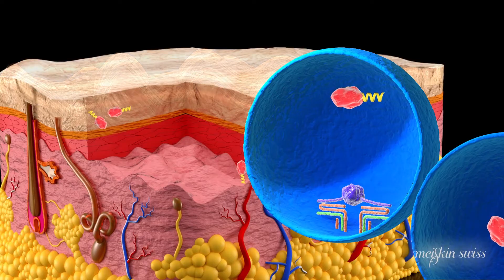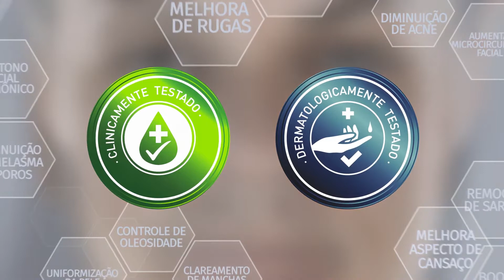Meiskin Swiss - Inovação e tecnologia em dermocosméticos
@meiskinSwissbr A única empresa de dermocosméticos do País a utilizar Peptídeo da toxina botulínica para uso tópico e com a tecnologia de absorção Nano TPC - MTD.
Controla o Melasma, rosácea, cicatriz de acne e poros dilatados, reduz linhas finas, uniformiza o tom da pele, proporciona firmeza e previne o envelhecimento.

   @meiskinSwissbr     @meiskinSwissbr     MeiskinSwiss